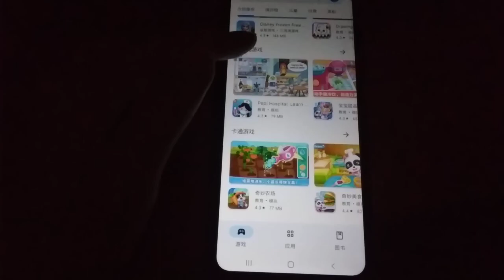Game Echo 6266